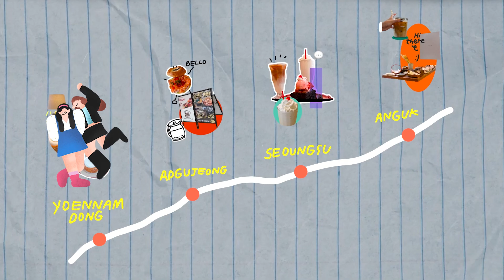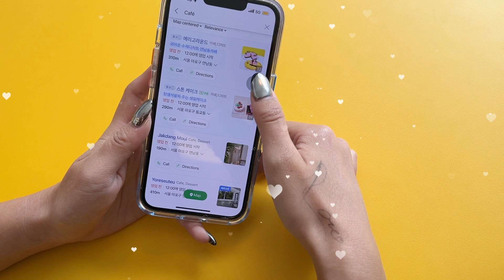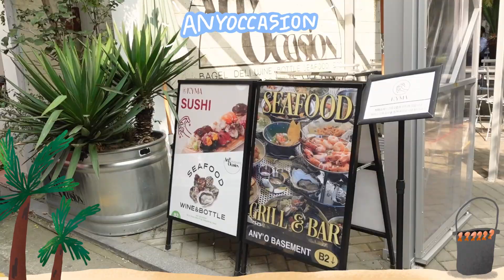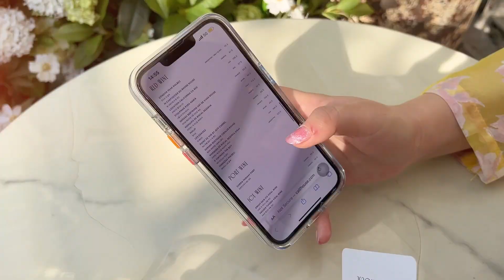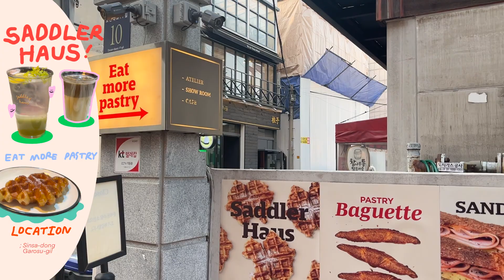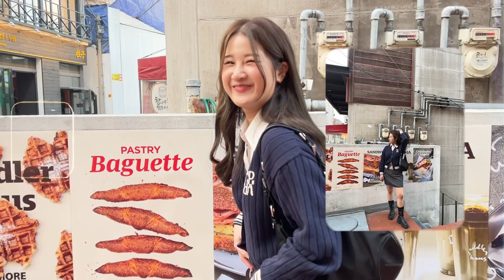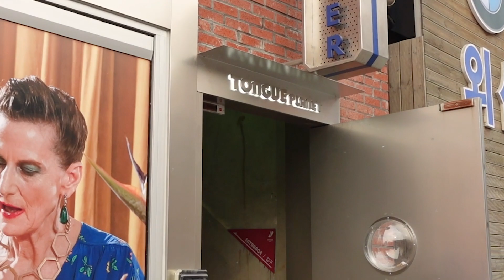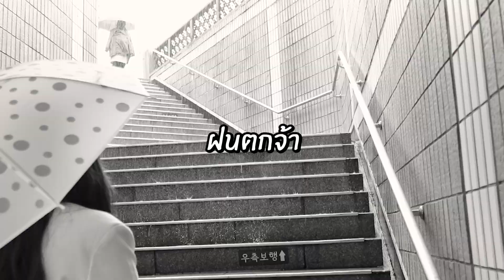CAFE HOPPING EP.special คาเฟ่ปังๆในโซล 9 ที่ คัดมาแล้วว่าปัง อัพเดท! จดลงลิสด่วน🇰🇷✨ | Brinkkty